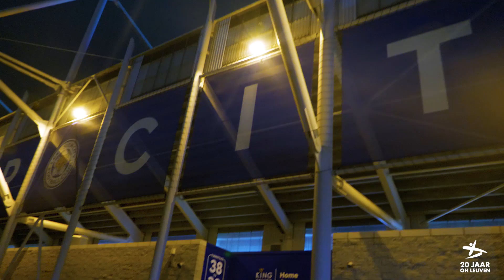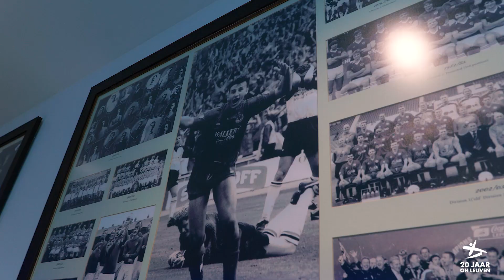Fans OH Leuven bezoeken zusterclub Leicester City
Een honderdtal van onze fans heeft vorige week een bezoek gebracht aan onze zusterclub Leicester City. De fans woonden er de wedstrijd tegen Fulham bij en kregen een rondleiding in het King Power Stadium. OH Leuven organiseerde nog voor corona een wedstrijd om kans te maken op de trip, maar door de lockdown en strengere reisvoorschriften, kon die pas nu plaatsvinden. Bekijk het sfeerverslag van de reis hier.